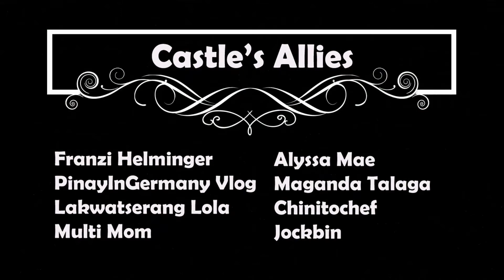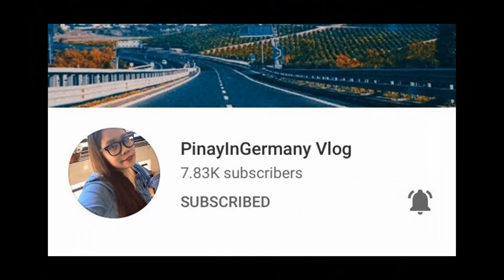Easy 5 ingredients Keto Cheesy Meatballs Recipe | Keto Friendly | IamRomeoC (Vlog #179)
Vlog title: Easy 5 ingredients Keto Cheesy Meatballs Recipe |  Keto Friendly | IamRomeoC (Vlog #179)